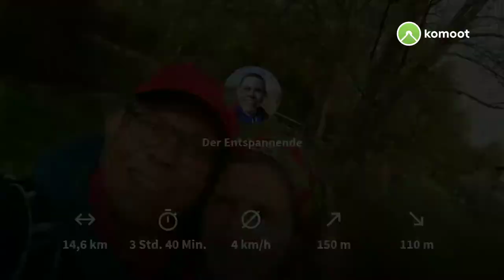Wandern am Selzbogen: Frühling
Rund 13 Kilometer bei frühlingshaftem Wetter die Hänge des Selzbogens hinauf und entlang, dann am Naturschutzgebiet Hahnheimer Bruch wieder zurück.